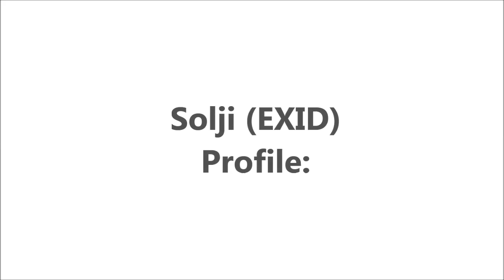(EXID) Solji Profile and Facts [KPOP]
Heo Sol-ji (Hangul: 허솔지; born January 10, 1989), referred to as Solji, is a South Korean singer. She debuted in 2006 in a ballad duo group, 2NB. She was a vocal trainer before becoming the leader and main vocalist of EXID.